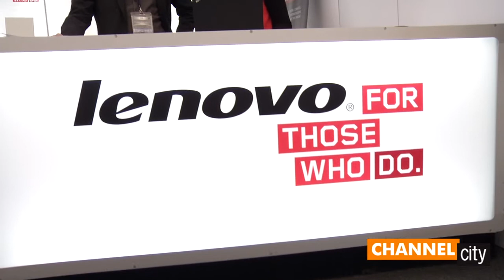Federico Carozzi, Distribution Sales Manager Lenovo Italy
Ingram Micro Showcase: l'offerta dei prodotti professionali Lenovo ovvero dal notebook al tablet, dal desktop al server. Il tutto nell'ottica del "Pc Plus".